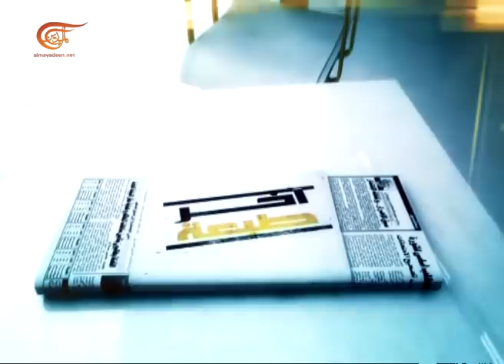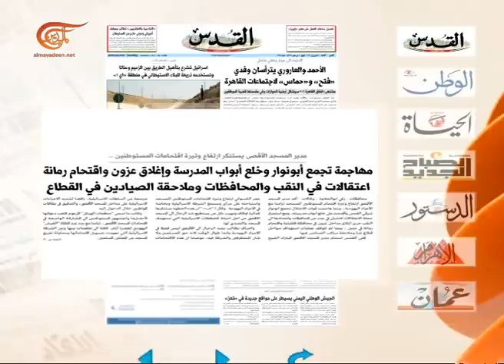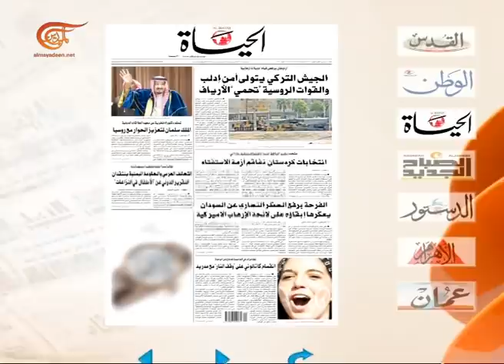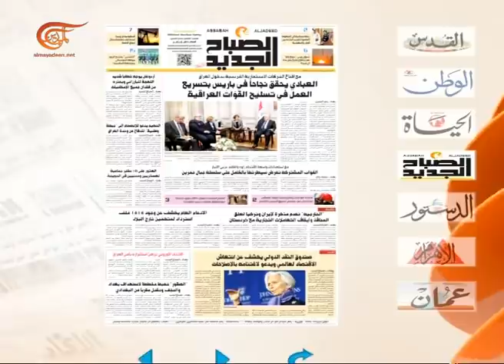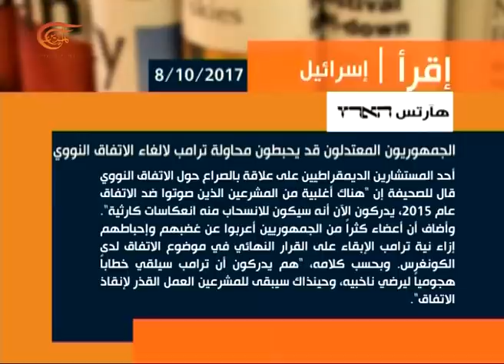آخر طبعة | أحمد مرعي - نائب في البرلمان السوري | 2017-10-08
أحمد مرعي

تقديم: ضياء شمس - سلمى الحاج - وفاء العم - احمد ابو علي - دينا زرقط
إعداد:  ضياء شمس - غفران مصطفى - هلا بطرس
إنتاج:  حسين شمعون